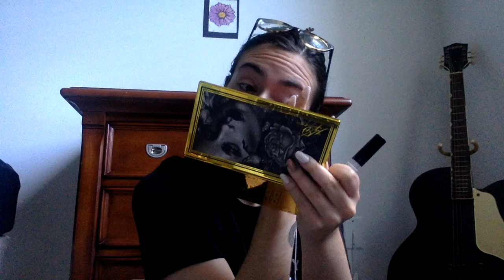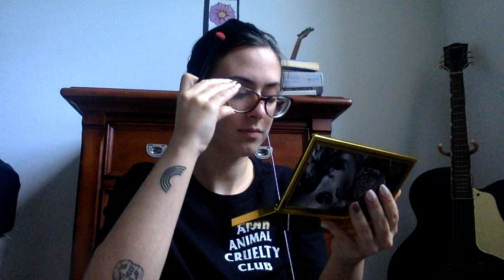ASMR chill makeup application (no talking)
makeup application sounds + tapping

this is not a tutorial (clearly lmao)

i was originally gonna write that i was listening to a podcast while recording this so if i look like im about to cry at any point, it's because of something kim rhodes and briana buckmaster said, but then i realized for the first few minutes you can *faintly* hear it coming from my headphones so im sorry if that's annoying.